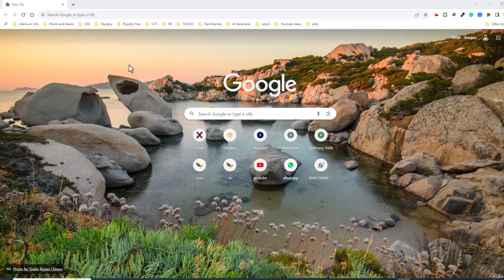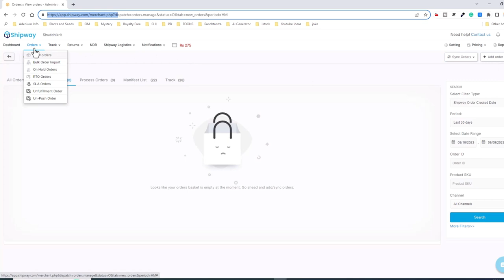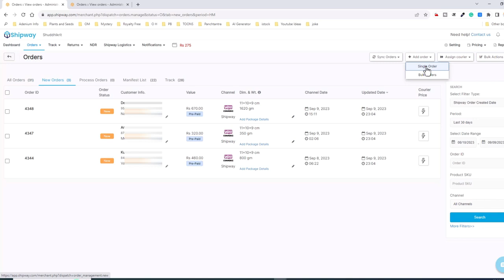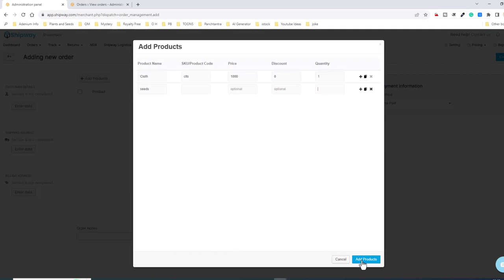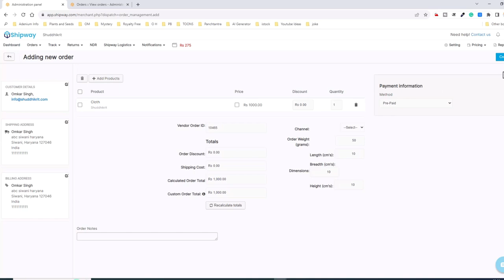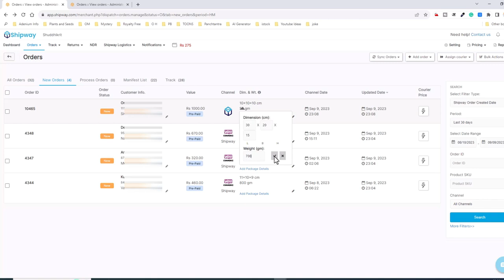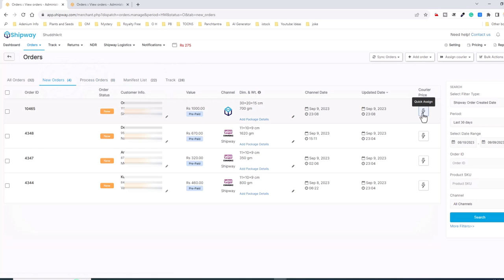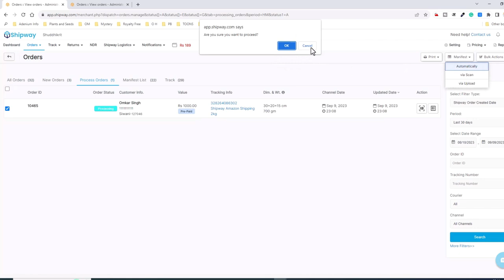Apna pehla shipement kaise book kare | how to book your first shipent with Shipway | shipway order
Other Queries:-

Attribution:
Images by